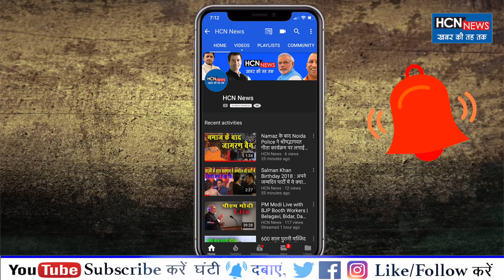HCN News | कर्नाटक सरकार में दरार, मंत्री नहीं बनाया तो रची सरकार गिराने की साजिश | Karnataka news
कर्नाटक के सियासी गलियारों में फिर एक बार ‘ऑपरेशन कमल’ की गूंज सुनाई दे रही है. कांग्रेस के चार विधायकों के मुंबई पहुंचने की खबर के साथ ही राज्य में सियासी पारा चढ़ गया है और वार पलटवार का सिलसिला फिर एक बार शुरू हो गया है. कैबिनेट में जगह ना मिलने और कांग्रेस के अंदरूनी झगड़ों के बीच खबर है कि कांग्रेस-जेडीएस सरकार संकट में घिर रही है.